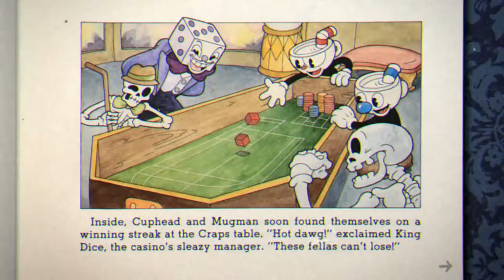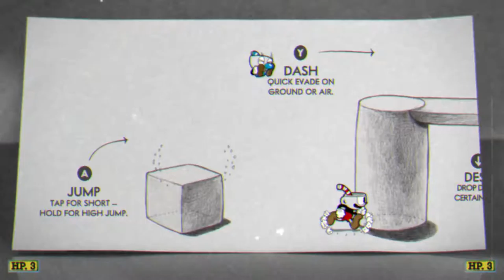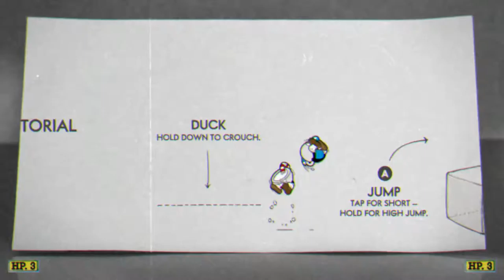THIS GAME IS EASY!!! Cuphead Co-op Gameplay Part 1